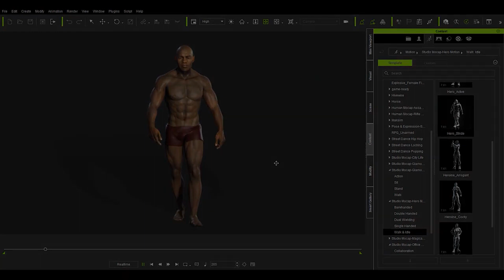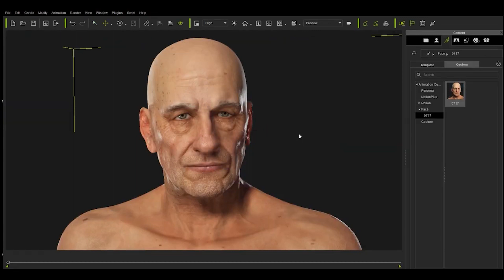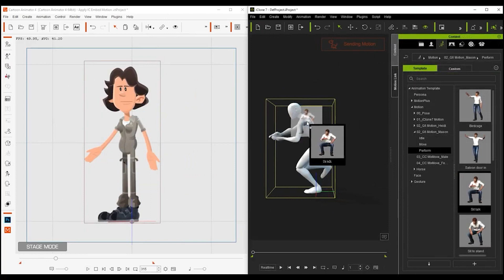Reallusion 2020 Content Achievements - Level up your portfolio with new 3D / 2D Assets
In 2020, Reallusion has several breakthroughs into 3D and 2D, thanks to brand new CC3+ characters, morphs, SkinGen Skin & Makeup assets, and the fully-featured SkinGen Premium Plug-in. With these assets, users can now easily level-up their portfolio projects to compete against AAA demands. Additionally, the Ultimate Digital Human Creation Bundle delivers an all-in-one solution to create hyper realistic characters in no time.

At the end of 2020, we launched ActorCore which is Reallusion’s new cloud motion service platform that provides a great number of high-quality 3D animations that can be used in any 3D program such as Unreal, Unity, 3ds Max, Maya, Blender, MotionBuilder and Cinema 4D.

In the 2D world, Cartoon Animator extends its compatibility to 3D motions, allowing users to import 3D animations for 2D characters. Users can find more content access with tons of 3D motions for high-quality and diverse character animations. Experience a revolutionary approach to 3D motions inside 2D animations!